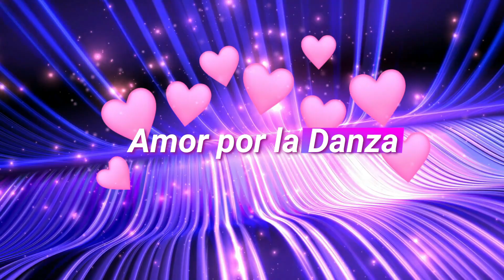Día de la Danza 2023 - Danzas Árabes Muneerah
Trabajo realizado en Abril “Mes de la Danza” por las Alumnas de los diferentes niveles de la Escuela de Danzas Arabes Muneerah de Temuco.